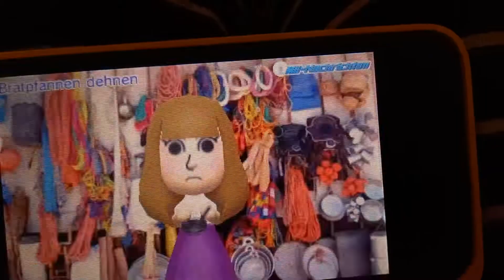Tomodachi life Nose? My Face? or Chocolate?